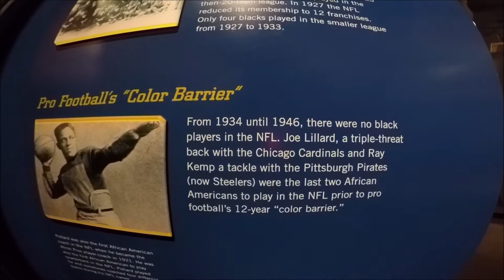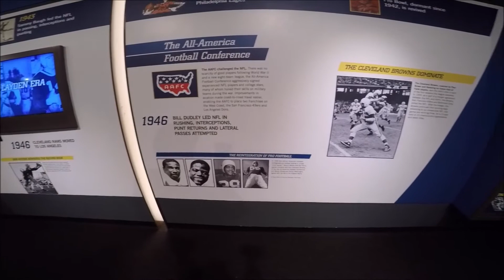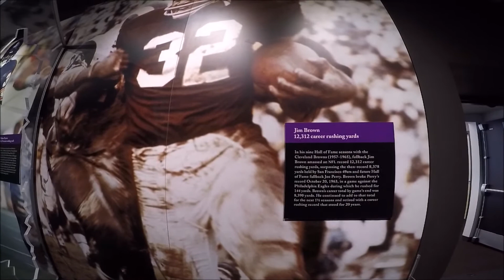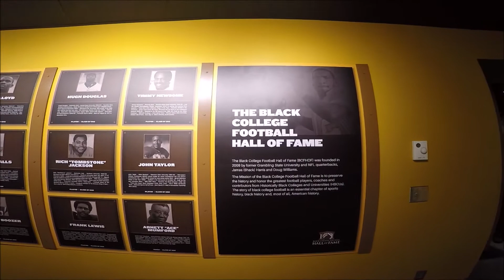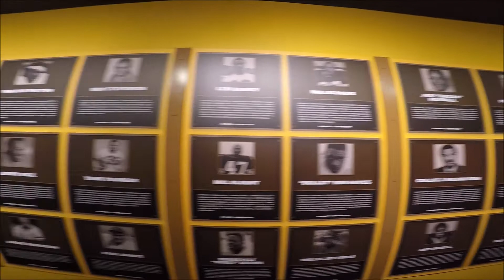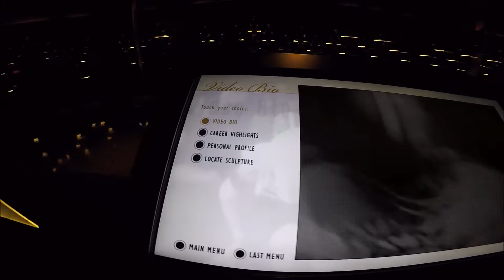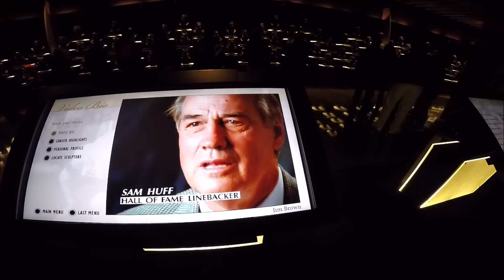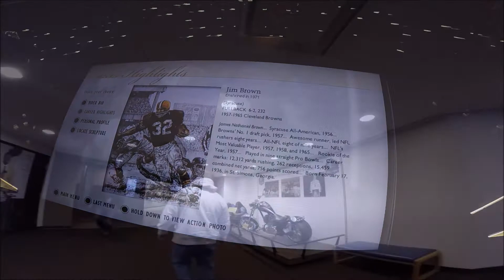Football Hall Of Fame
Gootball